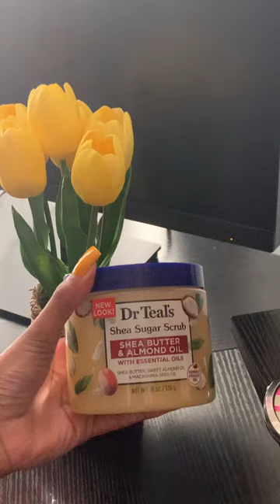💛 Self Care Mini Haul selfcare bodycare showerroutine selfcaretips DOMSSPACEINTIME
💛 Mini Self Care/Body Care Haul
Dr Bronner Soaps (Unscented & Tea Tree)- TJMAXX
Dr Teals Shea Sugar Scrub- Walmart
Dr Teals Lavendar Body Oil- Walmart
EOS Pomegranate Raspberry Shave Cream- Walmart
Equate 3 Blade Disposable Razor (sensitive)- Walmart

💛Edit: Canva,VLLO, Music Credit: YouTube “Chilling At The Cafe”